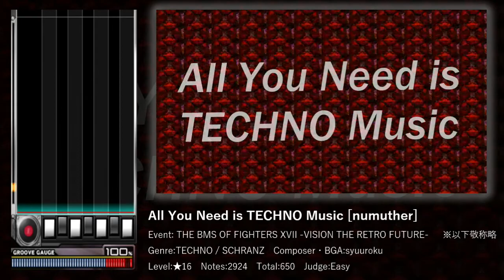[BOFXVII] All You Need is TECHNO Music [numuther] [BMS]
以下敬称略
Event：THE BMS OF FIGHTERS XVII -VISION THE RETRO FUTURE-
Team：TECHNOHOLIC
Genre：TECHNO / SCHRANZ
Composer：syuuroku
BGA：syuuroku
Obj：numuto
Level：★16
Notes/Total：2924/650
Rank：Easy

IR
★2[numuther--]